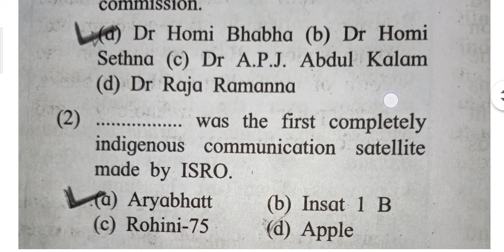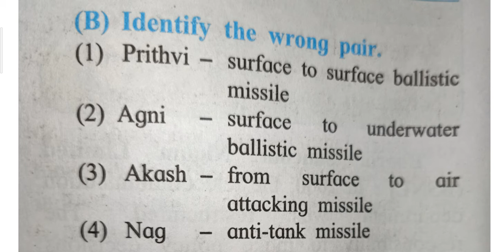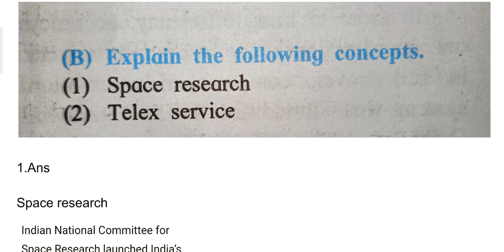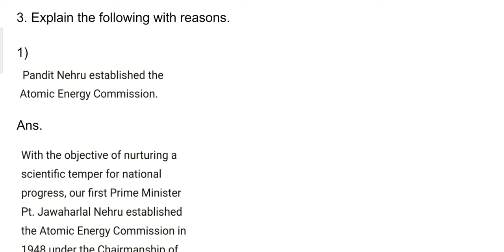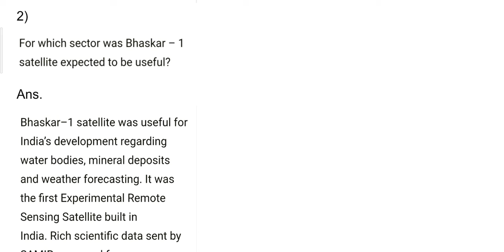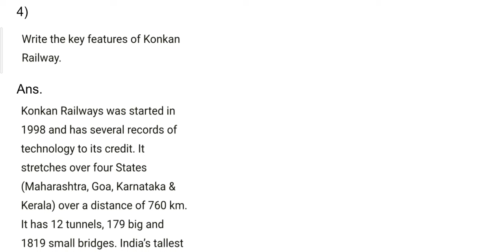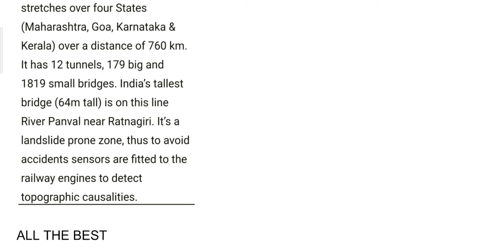Class 9 History Chapter 7 Science and Technology Questions and Answers